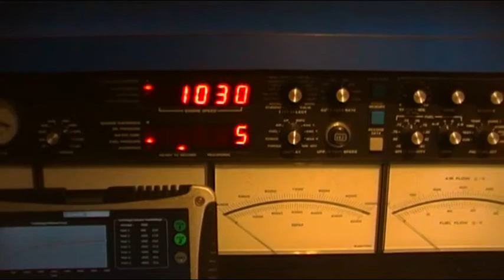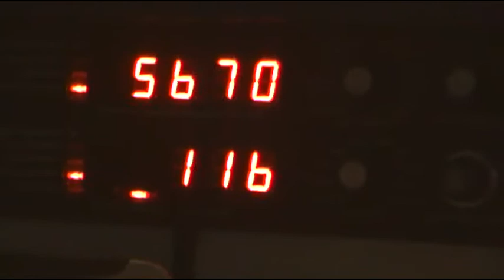1660cc Ford Cross flow built for Cedric Topor by Vulcan Engineering for his caterham